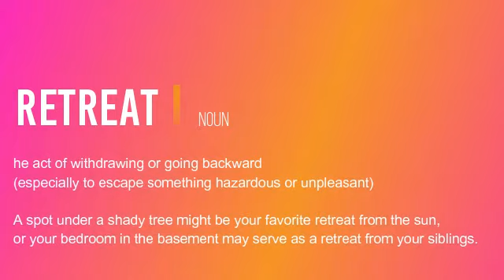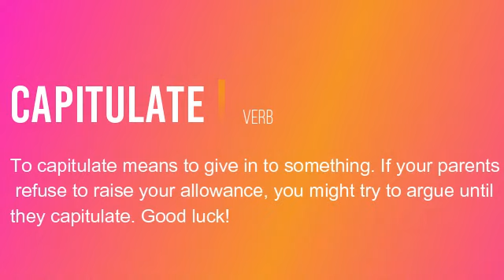What is the meaning of retreat?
The words you could see most often in the GRE. And just great words to know!
In this playlist, I'll upload tons of GRE Vocabulary words, in an easy way to remember for you. It will be very hard to learn new words for many of us, especially Nepali students, so I  made a video in a way that I learned and manage to remember nearly 4000's of the new word within just two months. So I decided to help those who are struggling to remember. Most students believe that, to master, we should do hard work. However, hard work solely doesn't work, you need to use your brain in a way that it will be easy to register in your memory. Additionally, if you repeat few times after once you learn from here, it would be easy for you to remember much longer.